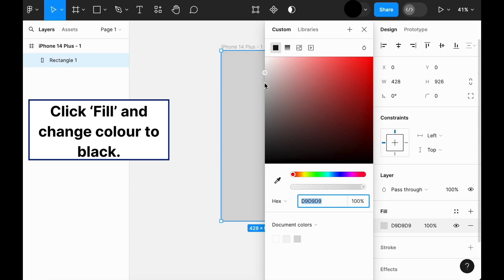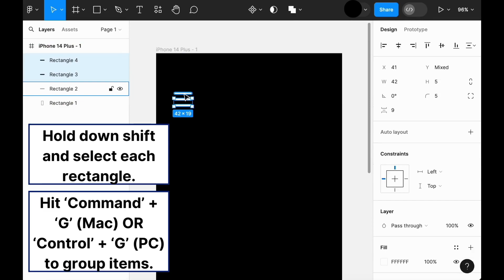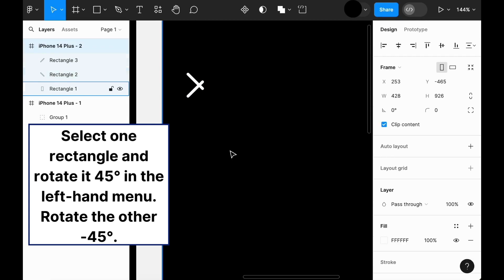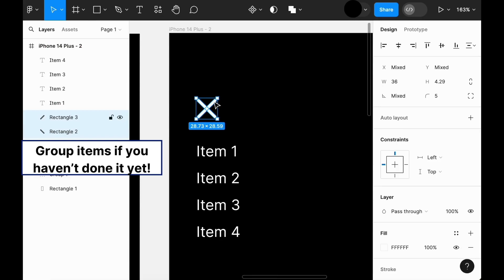How To Create and Animate A Hamburger Menu in Figma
A short tutorial for creating and animating a hamburger menu in Figma. Enjoy!